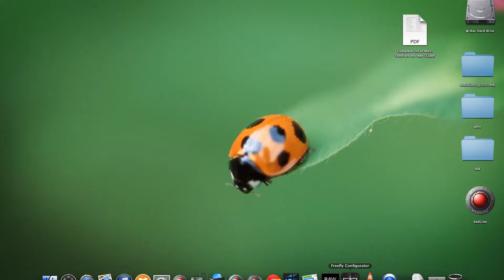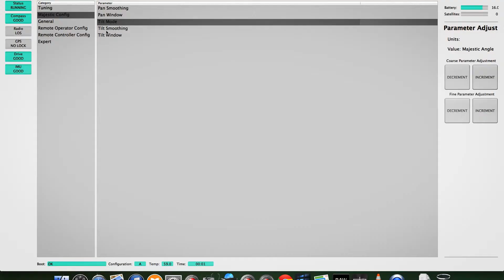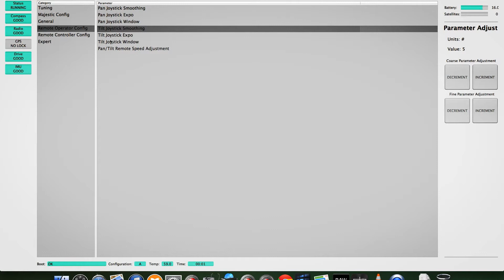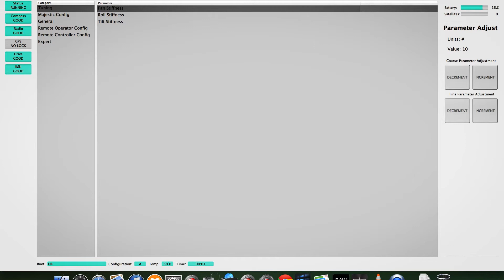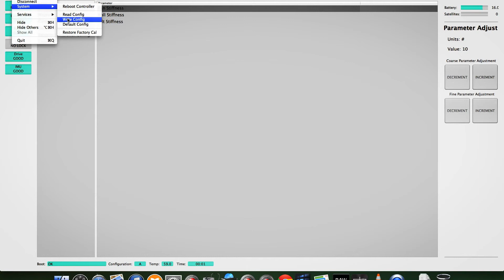6. MōVI Application - Glikson Camera Rental Israel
MōVI Application - Glikson Camera Rental Israel
גליקסון השכרת ציוד צילום - סדרת סרטוני הדרכה קצרים